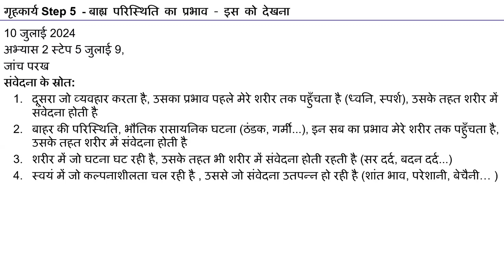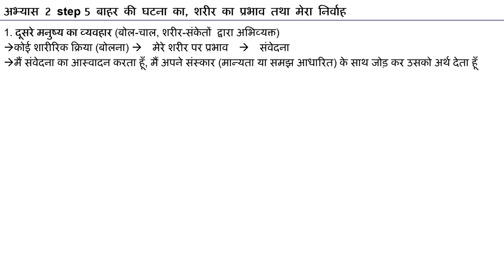DAY 71 HINDI